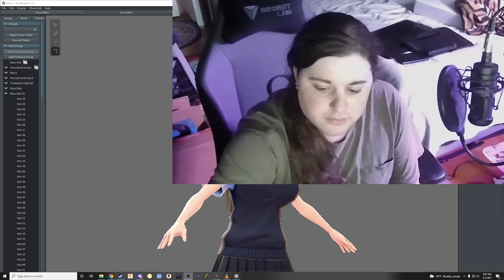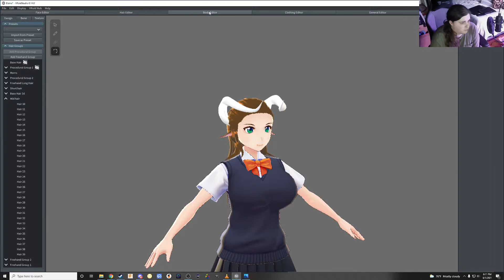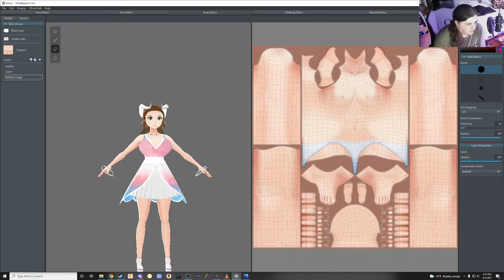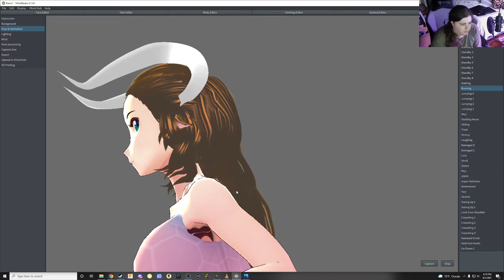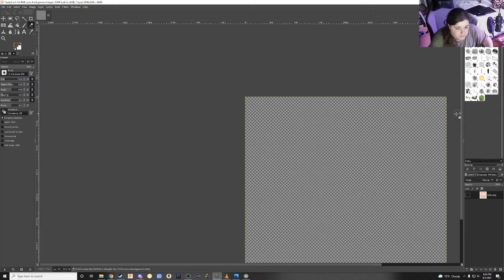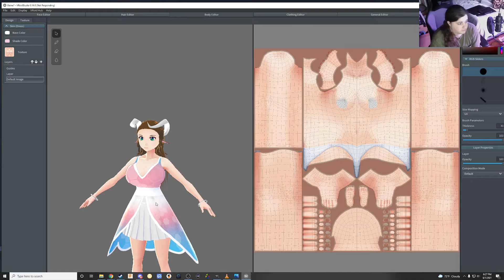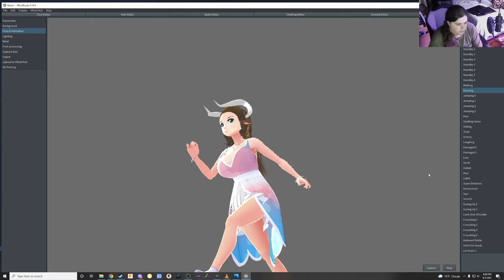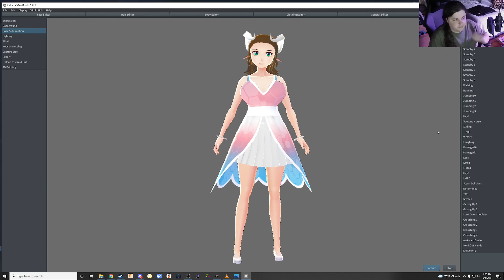VRoid Making My VTuber Dressing Up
I'm using VRoid Studio to create a V-Tuber. I'm going to be making a Minotaur girl. RAWR XD. So being trans and looking the way I do now really bums me out so I thought I'd try being a V-Tuber so I don't have to look at myself. Then I can actually edit my youtube videos and try to go for a better quality. I'm not going to be editing these down, because I want this to show how a creator actually works and how much time I put in to this.

We are going to be dressing up today! :)  I'm out of steam creating creating my V-tuber, so I outsourced. This whole thing was done in like 2 days so at this point I'm looking for the end of the tunnel, and I found a really cute dress. And it's pride related!

Here's the link to the dress I used. Pride Month Flag Dresses by MiniDesley

Thank you for allowing this
Here are my links to what I'm using to make this video. It doesn't cost you anything and I get paid for referring you to this product.

Hardware:
OBSBOT Tiny PTZ Webcam
XP-PEN Artist15.6 Pro 15.6 Inch Drawing Pen Display Graphics Monitor

Audio-Technica AT2020 Microphone
Yamaha MG10XU 10 Input Stereo Mixer
Neewer NW-35 Metal Suspension Boom Scissor Arm Stand
aokeo Professional Microphone Pop Filter

Computer:
Intel Core i7-8700K
Corsair Hydro Series H100i V2
GIGABYTE Z370 AORUS Ultra Gaming
G.SKILL TridentZ RGB Series 32GB
EVGA GeForce GTX 1080 SC GAMING ACX 3.0: There's no link X_X It's the time of drought for graphics cards
Logitech G600 MMO Gaming Mouse
G. Skill RIPJAWS Keyboard KM570